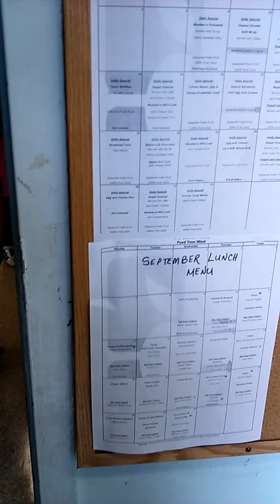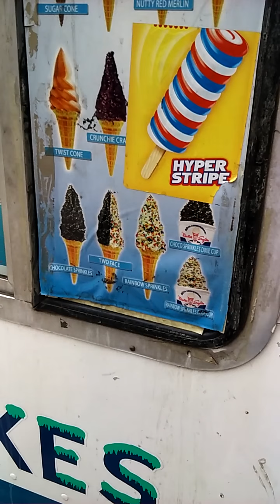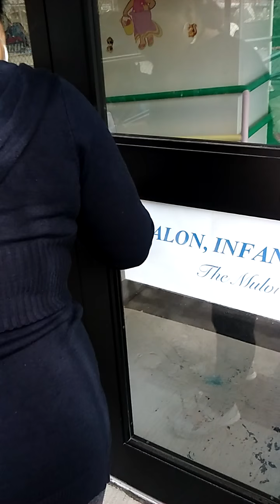Picking laila up from her new school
I wanted to do a vlog since this was lailas new school and i wanted to see her class and we were getting icecream 🍦 nice